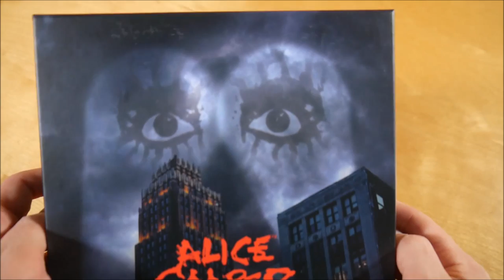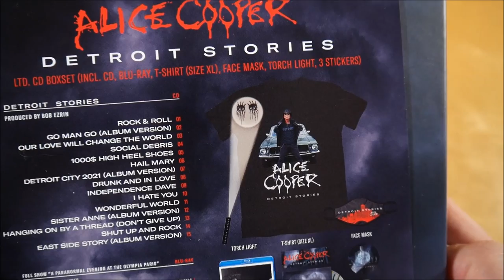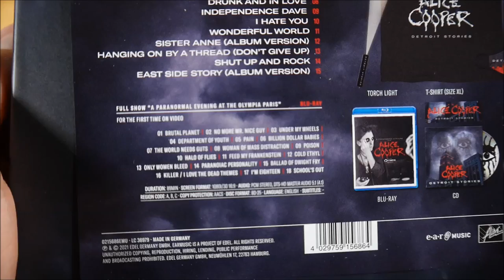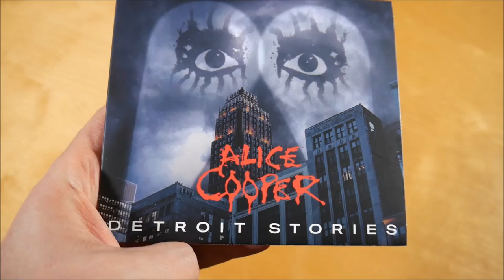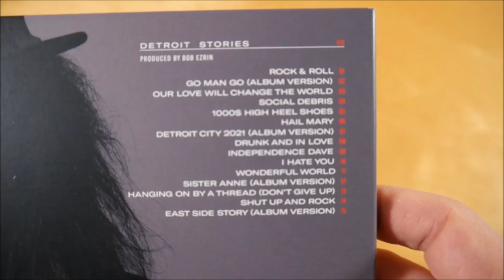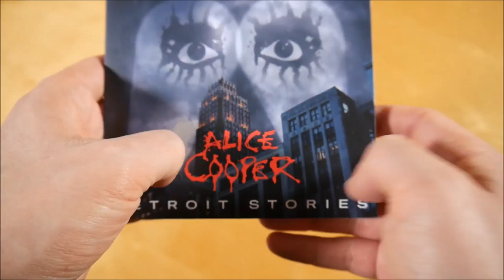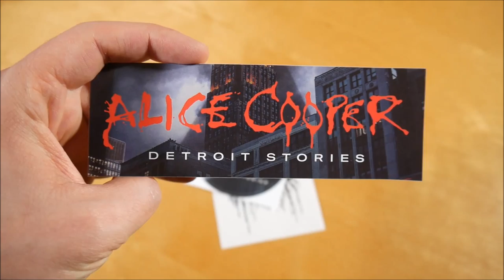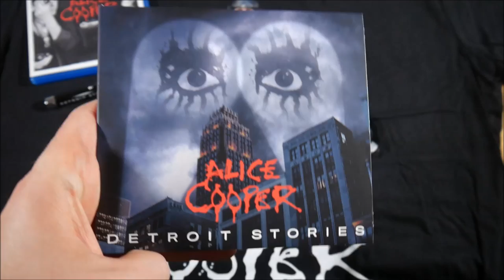Alice Cooper - Detroit Stories Box Unboxing German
In diesem Video zeige ich euch die Detroit Stories Box von Alice Cooper.
► Hier könnt ihr das Album kaufen:
Weitere Musik von Alice Cooper

✘► ALBUM INFOS
Alice Cooper – Detroit Stories
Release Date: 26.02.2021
Kaufpreis: ? €

Detroit Stories Box Inhalt:
- Album
- Blu-ray
- T-Shirt (XL)
- Maske
- Taschenlampe
- Sticker (3x)

Detroit Stories Tracklist:
01. Rock & Roll
02. Go Man Go (Album Version)
03. Our Love Will Change The World
04. Social Debris
05. 1000$ High Heel Shoes
06. Hail Mary
07. Detroit City 2021 (Album Version)
08. Drunk And In Love
09. Independence Dave
10. I Hate You
11. Wonderful World
12. Sister Anne (Album Version)
13. Hanging On By A Thread (Don't Give Up)
14. Shut Up And Rock
15. East Side Story (Album Version)

Detroit Stories Info:
Das Album von Alice Cooper erschien am 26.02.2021 über EarMusic.